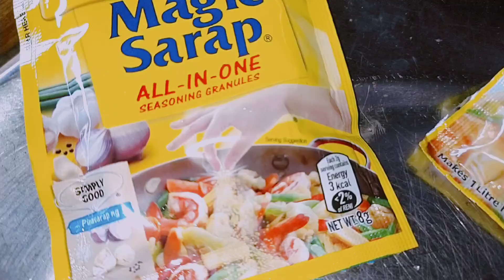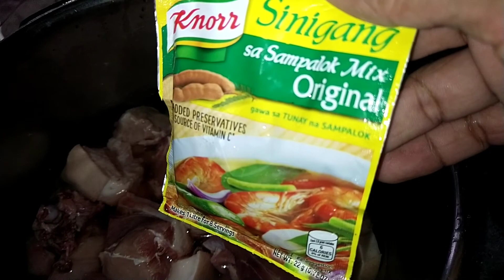PORK SINIGANG I HOW TO COOK SINIGANG Gerrys' Passion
This is my original cooking recipe
Pork SINIGANG.

Ingredients:

1 kilo pork
Raddish
String beans
Kangkong or Water Spinach
Okra
Tomato
Chili
Sinigang sa Sampalok Mix
Batwan fruit
Seasoning granules magic sarap
Salt
Sugar
Water